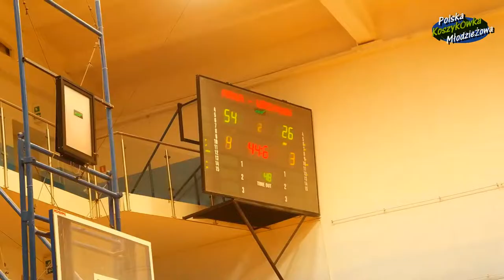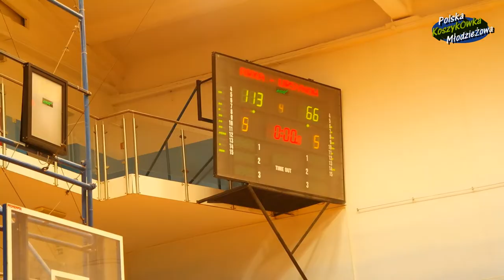Mecz U18 Gim'92 Ursynów - Arka Gdynia ćwierćfinały MP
Mecz U18 Gim'92 Ursynów - Arka Gdynia
Ćwierćfinały MP U18